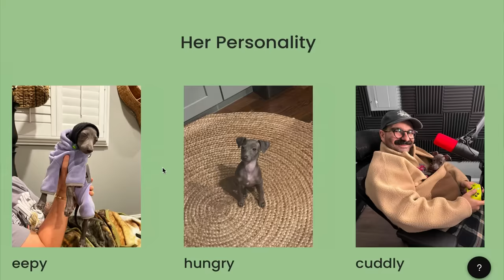Choose Your Starter Pokemon Only Knowing Its Backstory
We randomized our starters in Pokemon Scarlet & Violet! We're both gonna choose our starters by only knowing their backstory and then we're gonna battle! Who will win - Vintendo or Shadypenguinn?

Featuring: @shadypenguinn

00:00 Intro
00:50 Choosing Starters
03:02 Sponsor
04:17 Choosing Starters
28:05 Battle